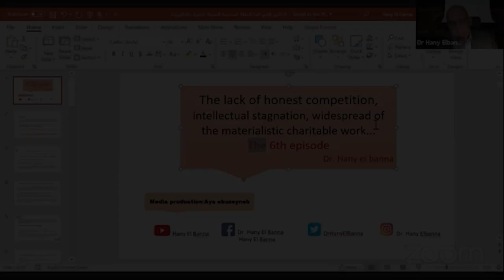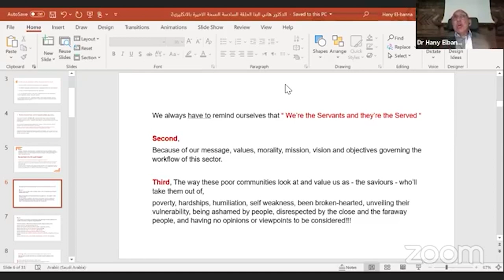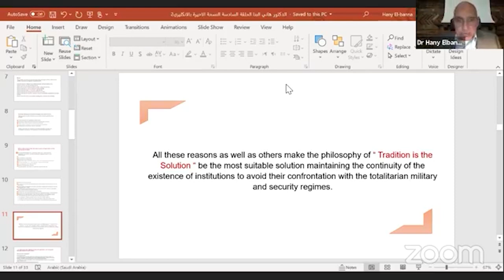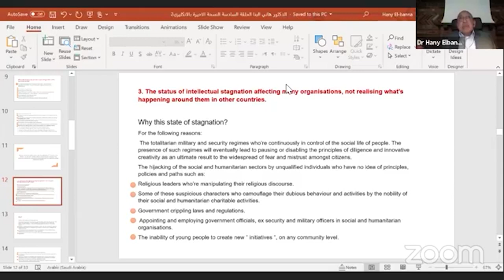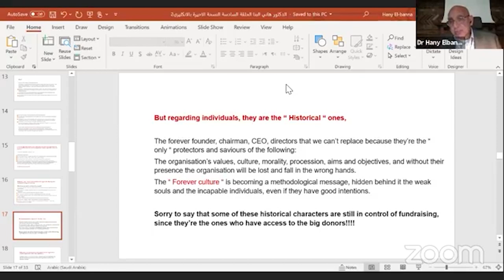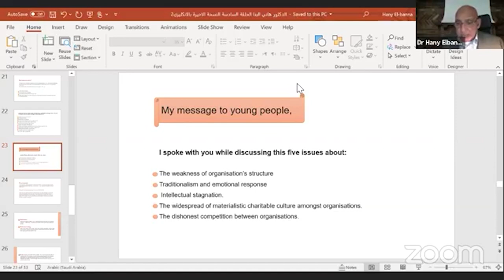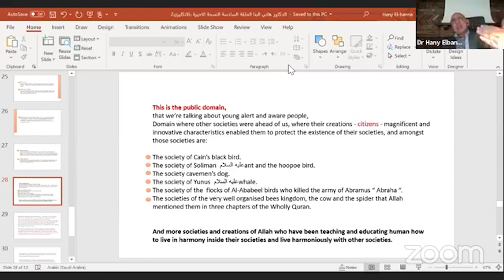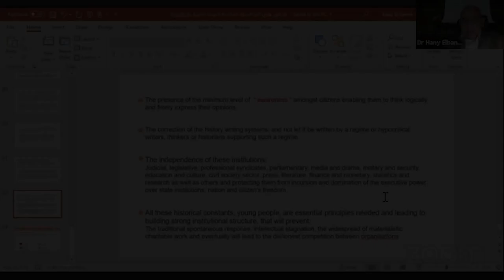Dr. Hany El Banna The lack of honest competition, The 6th episode